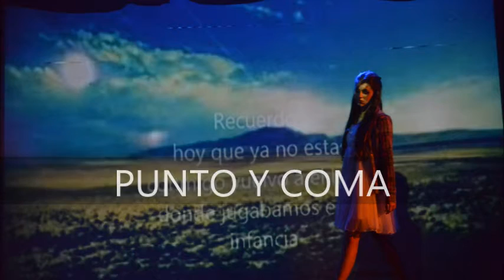TRAILER ESTRENO 21 DE AGOSTO